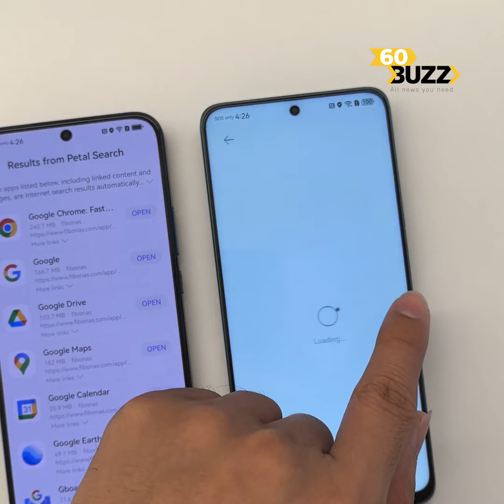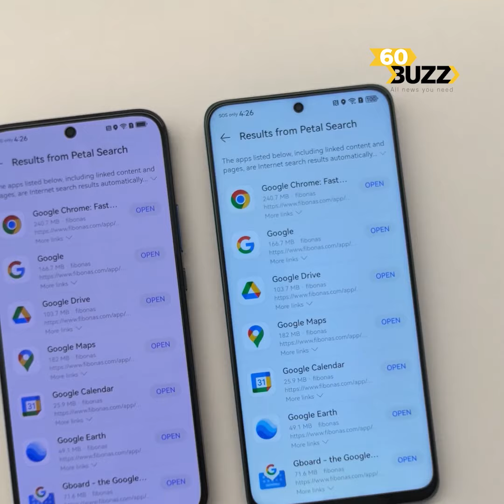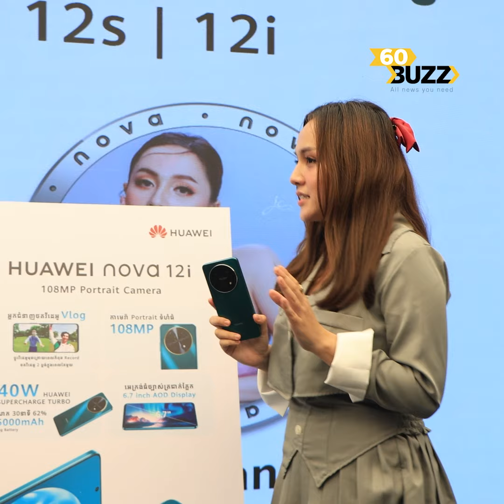HUAWEI nova 12 Series ថតវីដេអូ Vlog កម្រិត 4K ទំាំងមុខទាំងក្រោយ មានកម្មវិធីកាត់តវីដេអូ Petal Clip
HUAWEI nova 12 Series ថតវីដេអូ Vlog កម្រិត 4K ទំាំងមុខទាំងក្រោយ មានកម្មវិធីកាត់តវីដេអូ Petal Clip សរសេរអក្សរខ្មែរបាន និងមាន Google ក្នុង AppGallery
HUAWEI nova 12 Series ថតវីដេអូ Vlog ប្លង់ទូលាយកម្រិត 4K បានទំាំងមុខទាំងក្រោយ ផ្តល់ជូនកម្មវិធីកាត់តវីដេអូ Petal Clip សរសេរអក្សរខ្មែរពេញលេញ និងកម្មវិធីថតសំឡេងអូតូពេលខលមាន Google ស្រាប់ក្នុង HUAWEI AppGallery ម្លៃចាប់ពី $2០០ តែប៉ុណ្ណោះ..